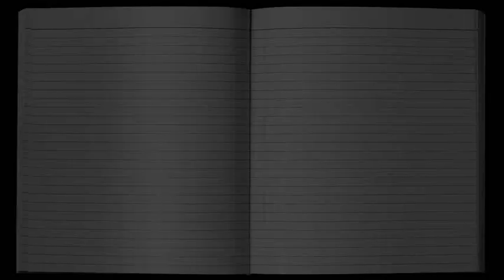THE AMERICAN DIARY, January 31 with DENNIS DAILY